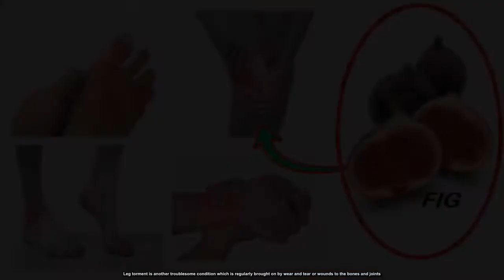Say Goodbye to the Pain in Your Spine, Back and Legs with This Natural Remedy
Say Goodbye to the Pain in Your Spine, Back and Legs with This Natural Remedy#NaturalLife